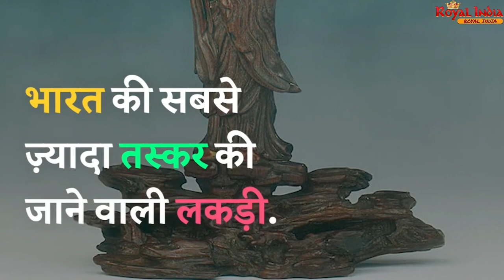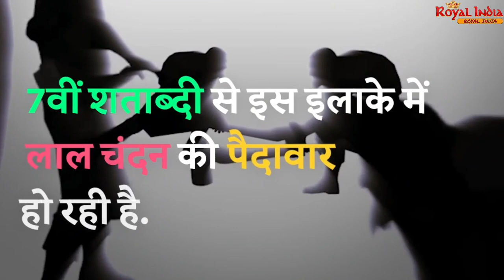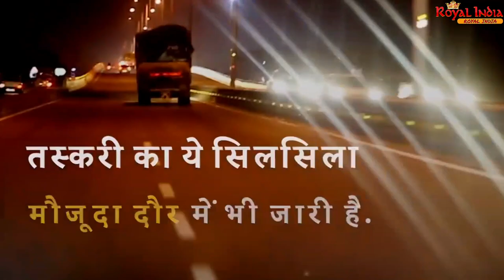इसके लिए सिर्फ पुष्पा ही नहीं बहुत सारे लोग झुकने को तैयार नहीं है ||Not only Pushpa for this,many..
Not only Pushpa for this, many people are not ready to bow down.
इसके लिए सिर्फ पुष्पा ही नहीं बहुत सारे लोग झुकने को तैयार नहीं है